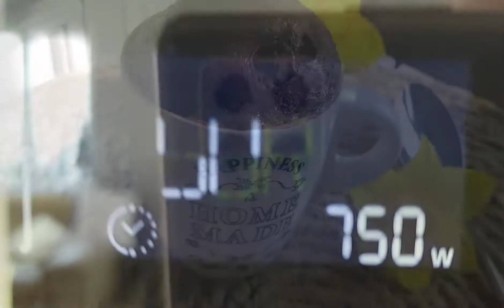Mug Cake Nutella, recette facile et inratable 😋 2 min au micro-ondes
Envie d'un bon gâteau au chocolat mais aucune envie de le préparer et d'attendre qu'il soit prêt, la solution un gâteau mug au Nutella préparé au micro-ondes, aussi appelé MUG CAKE, c'est le gâteau le plus rapide et le plus simple au monde !
Inratable, prêt en 5 minutes et sans balance, que demander de plus ?😁
Mélanger tous les ingrédients dans un gros mug  ou un bol pour 2 tasses et passer directement 2 minutes au micro-ondes.
Recette sans beurre,  ni lait!
Vous ne pourrez plus vous en passer 😋😋😋😋

✔️ingrédients pour un gros mug ou 2 tasses

*2cs de nutella (75 à 80gr)
*1 œuf moyen
*3cc de farine (15gr)
*1cs de cacao  (7gr)
*1cc de Levire chimique
*Facultatif 2cc de sucre ,si vous préférez plus sucré

🎶 Musique d'intro:Cactus
Musicien Jeff Kaale
Musique recette : Back to 1987